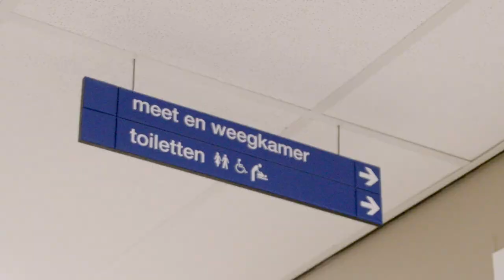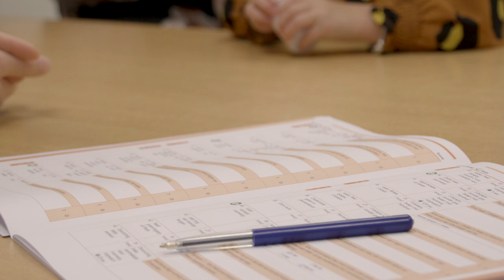Follow up poli Neonatologie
Bij een deel van de kinderen met een voorgeschiedenis op de Neonatologie intensive care (NICU), is er een grotere kans op problemen in de ontwikkeling. Deze problemen kunnen zich op verschillende leeftijd presenteren.

Om problemen vroeg te erkennen zien wij deze groep terug op de follow-up poli van de neonatologie. In deze film vindt u meer informatie over het follow-up traject.

Film gemaakt door Breukel Beeld